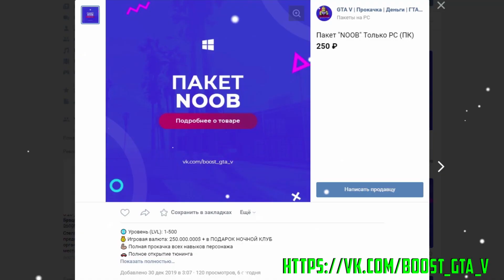БИТВА АВТОУГОНЩИКОВ В ГТА 5 ОНЛАЙН. НАШЕЛ В ХРАНИЛИЩЕ БАНКА ДВЕ ДОРОГИХ ТАЧКИ! БИТВА ВОРОВ В GTA 5!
Битва автоугонщиков в ГТА 5! Сегодня мы будем прятать по 5 машин друг от друга в новом районе! В этой серии я найду очень крутые и быстры машины!